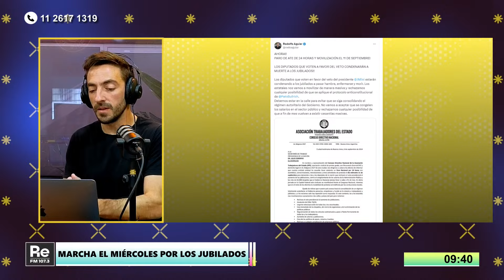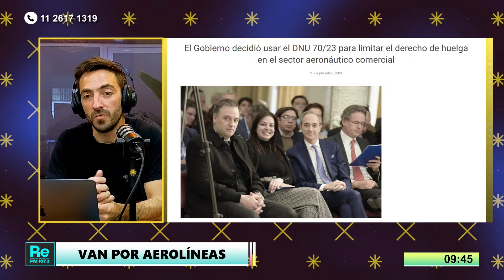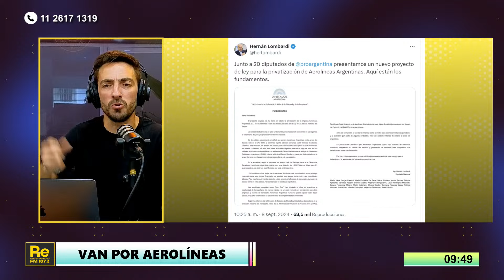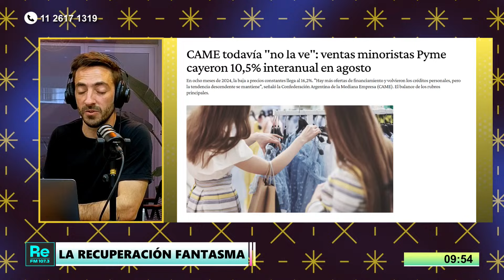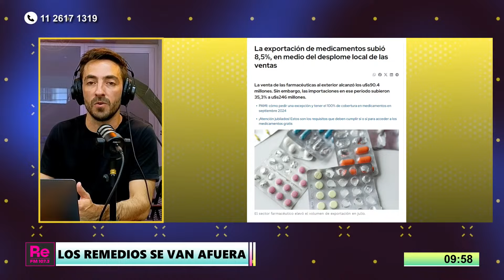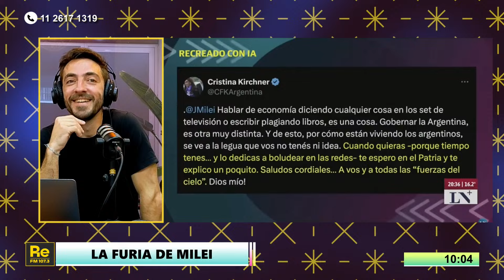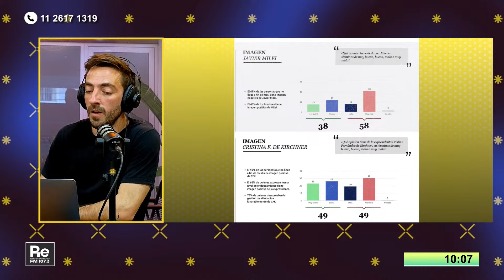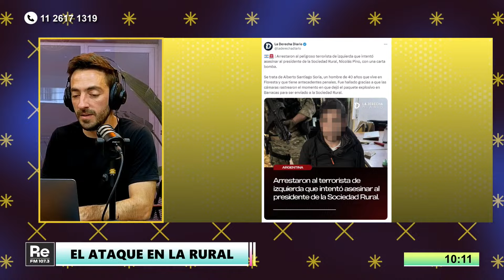La recuperación fantasma de Milei y sus días de furia | Resumen Imposible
Semana agitada en el Congreso con varios proyectos y posibles derrotas para el Gobierno, y el miércoles con una movilización contra el veto de Milei al aumento jubilatorio. También el miércoles, paro de estatales. Y el mismo día se informa el dato de inflación de agosto, clave para el relato libertario.

¿Quiso renunciar Guillermo Francos? Rumores sobre el futuro del jefe de Gabinete y otro más que, dicen los voceros informales del gobierno, estaría harto de Santiago Caputo.

Van por Aerolíneas. El Gobierno decidió este fin de semana reglamentar la esencialidad de la actividad aeronáutica. Y el PRO envió un proyecto de ley al Congreso para privatizar Aerolíneas Argentinas.

La recuperación fantasma: En agosto el comercio pyme cayó 10,5% interanual y también retrocedió respecto de julio, según datos de la CAME.

Los remedios se van afuera. La exportación de medicamentos crece en medio del desplome local de las ventas, según el último informe de la Cámara Industrial de Laboratorios Farmacéuticos Argentinos (CILFA).

Milei tiene unos días de furia total y sigue con su fijación anal. Una obsesión. Los cruces con Cristina Kirchner y las encuestas que muestran una caída presidencial y un rechazo a las últimas medidas como el veto a los jubilados.

El ataque en la Rural. Un detenido ya declaró ante el juez Rafecas. No sería vegano ni ambientalista, como inventaron desde el ministerio de Patria Bullrich. Dato: tenía milanesas de carne en la heladera.

Conducción y guión: Matías Colombatti.
Aire: Gabriela, Gerardo Delelisi y Oriane Flechaire.
Producción y guión: Matías Mc Loughlin, Teo Huguet y Antonella Bartolozzi.
Operación técnica: Nehuen Seoane y Josefina Chevalier.
Redes: Lautaro Ricardo y Micaela Lopez Alonso.

Maldita Suerte de Lunes a Viernes de 9 a 12hs